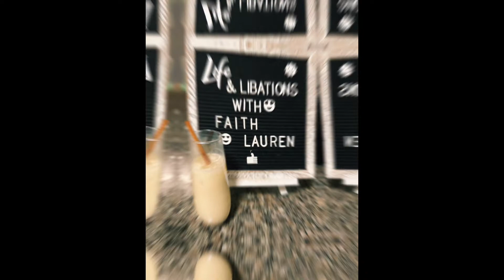VLOGMAS DAY 1 | THANKSGIVING | COQUITO | VLOGMAS INTRO REVEAL